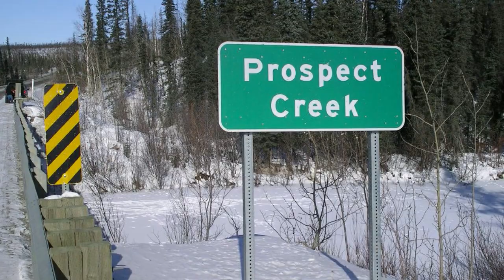Coldest Temperatures Ever Recorded On Earth